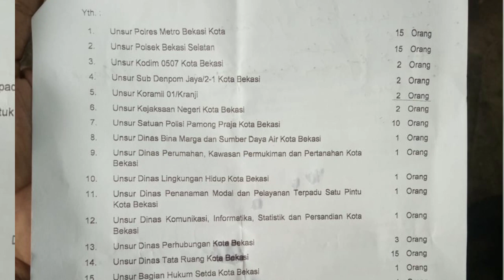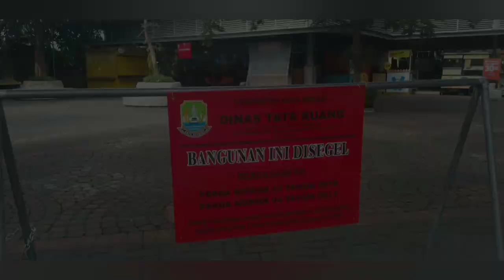Foodcity Galaxy Bekasi Sudah Disegel tuh. Tapi Bo'ong. CEK FaKTa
Dinas Tata Ruang (Distaru) Kota Bekasi telah mensegel lokasi Foodcity Galaxy kota Bekasi. Namun setelah melihat ke dalam masih ada pedagang berjualan